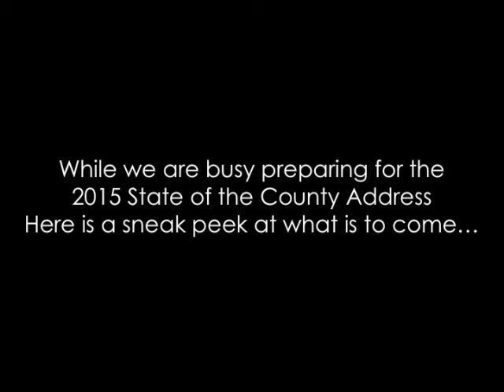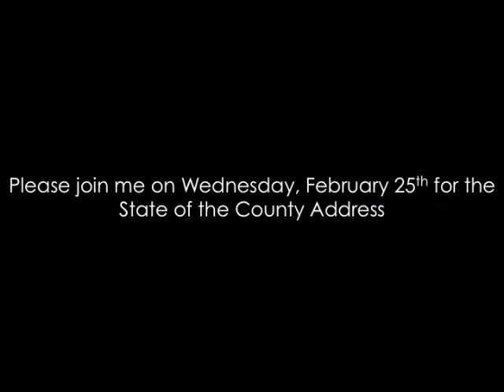2015 State of the County Address Preview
While we are busy preparing for the 2015 State of the County Address, enjoy a brief preview of what is to come! Hope to see you there!